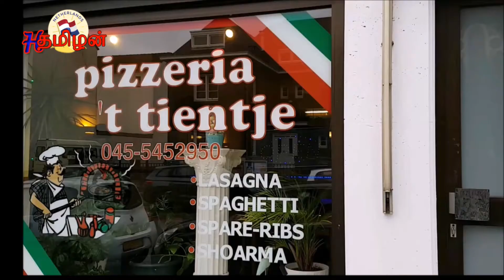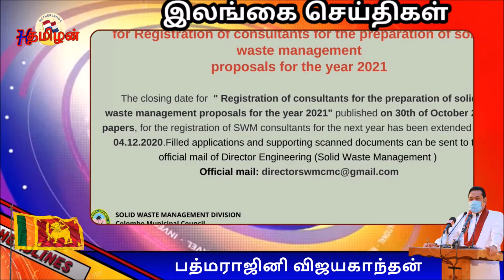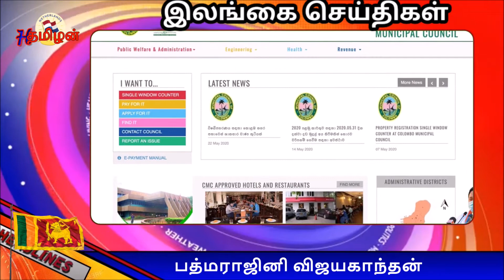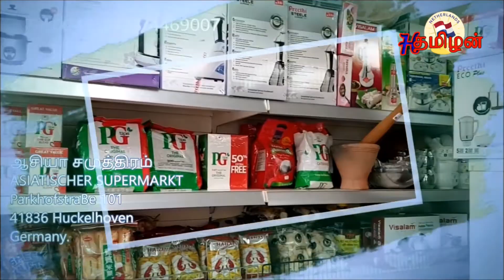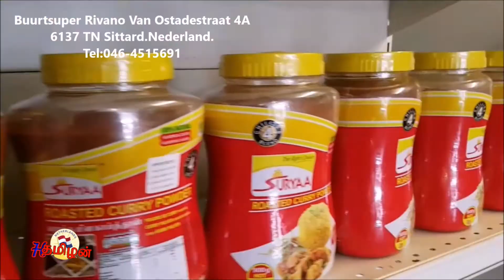இலங்கை செய்தி குறிப்புக்கள் 17-09-2021| கோட்டாபய ராஜபக்ஸ பிறப்பித்துள்ள கடுமையான உத்தரவு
இலங்கை செய்தி குறிப்புக்கள் 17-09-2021| வாசிப்பவர் பத்மராஜினி விஜயகாந்தன்
கோட்டாபய ராஜபக்ஸ பிறப்பித்துள்ள கடுமையான உத்தரவு